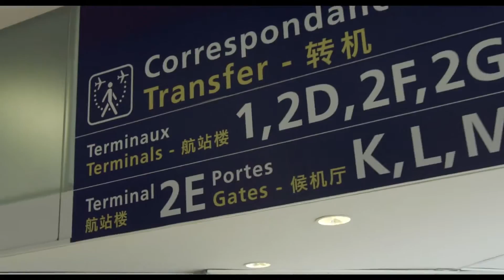24H CDG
Le Prix du meilleur montage - Film « 24H CDG »
Commanditaire Aéroports de Paris – Producteur CAPA entreprises – Réalisateur Laurent Follea